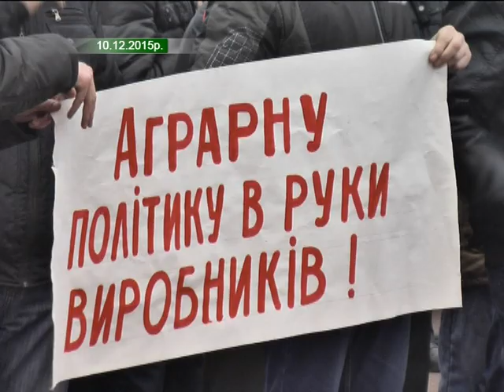протест аграріїв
Аграрії Хмельниччини і далі мітингують під стінами Верховної Ради. 24 грудня до Всеукраїнського страйку приєдналися більше тисячі фермерів, представників середніх та великих підприємств нашої області.